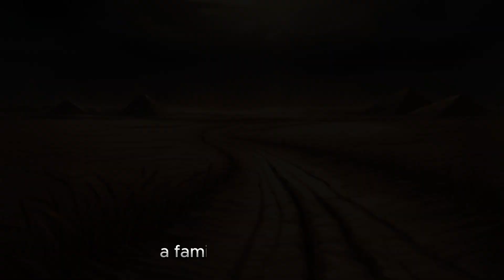Story of Joseph Song - Testament to Grace (Official Lyric Video)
This haunting alternative rock ballad explores the captivating story of Joseph from the Bible. With a gritty, industrial edge and heartfelt vocals, the song delves into Joseph's journey: from his prophetic dreams, betrayal by his brothers, imprisonment, rise to power in Egypt, and ultimately, forgiveness and leadership. It's a powerful testament to faith, resilience, and the unseen hand of God guiding even through the darkest of times.

Lyrics:
(Verse 1)
(Acoustic guitar with a steady strum, gentle vocal)
Desert stars ignite the sky, a tapestry of dreams
A boy named Joseph, head held high, whispers what he's seen
Ten brothers scoff, their laughter stings, envy fills the air
A coat of colors, a foolish king, a vision hard to bear
(Chorus)
(Electric guitar enters with distorted chords, vocals build)
Sold into slavery, a stolen start, a broken, wounded heart
But God's unseen hand, it plays its part, a melody unheard
From prison bars to Pharaoh's throne, a path through fire and sand
His dreams unraveled, seeds are sown, a future close at hand
(Verse 2)
(Acoustic guitar back to focus, vocals steady)
Potiphar's wife, a tempting lie, a trap he wouldn't fall
Falsely accused, beneath the sky, he watched his good times stall
Years in the darkness, faith alight, interpreting dreams
A cup and baker, swallowed by night, a prophecy it seems
(Chorus)
(Electric guitar enters with a heavier distortion, vocals full of passion)
(Bridge)
(Acoustic guitar and electric intertwine, vocals raw and emotional)
Seven lean years, the Nile runs dry, a famine grips the land
His brothers wander, with tearful cry, a plea for helping hand
Forgiveness offered, a king's decree, Egypt's savior bold
Storing grain, a symphony, a story yet untold
(Chorus)
(Electric guitar soars, vocals powerful)
But God's unseen hand, it played its part, a melody now heard
His dreams unraveled, seeds are sown, salvation in his hand
(Outro)
(Acoustic guitar fades back in, vocals soft and reflective)
In Egypt's heart, his life took flight, a ruler wise and true
But Canaan called, a promise bright, a journey to pursue
His bones carried home, a final plea, a promise made that day
Joseph's story, etched eternally, a testament to grace's sway